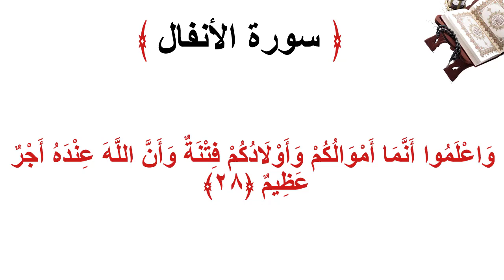سورة الانفال الأية 28